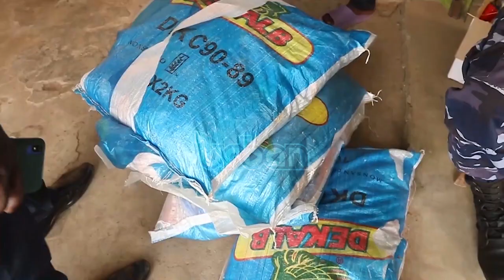Lira impounds fake seeds worth billions